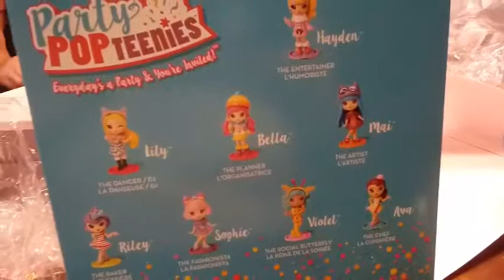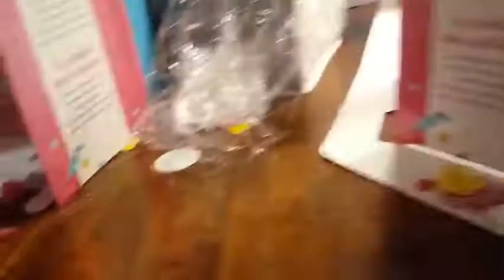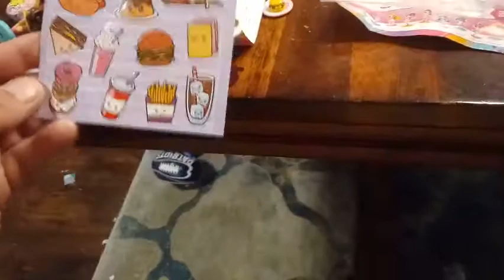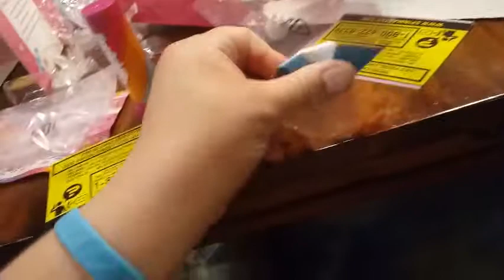*****100 Subscriber Popteenie Celebration!*****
A special thanks to everyone one of our OLD and NEW subscribers for helping the channel rise above and beyond the 100 mark!  In celebration of this special occasion Me, D and Aria are opening lots of Popteenie surpises!  thanks for stopping by to just the fun!!